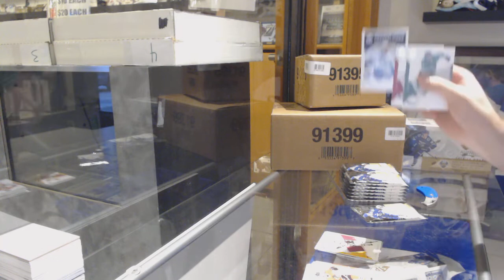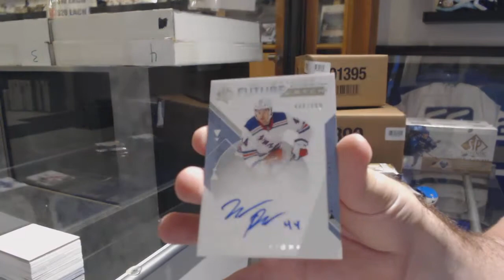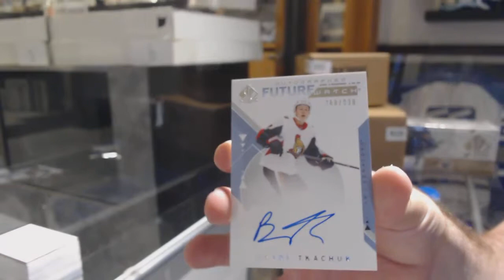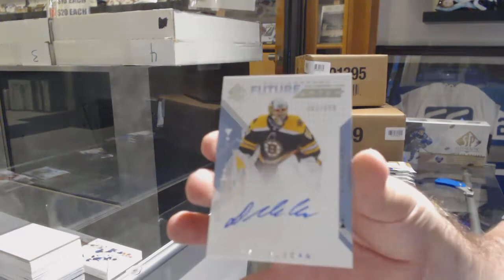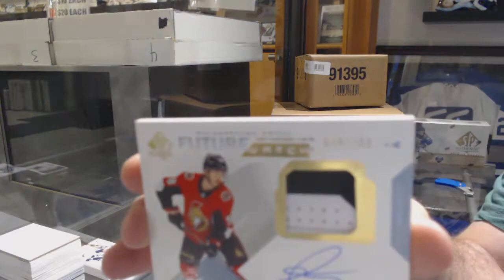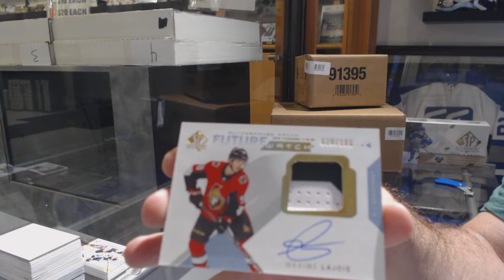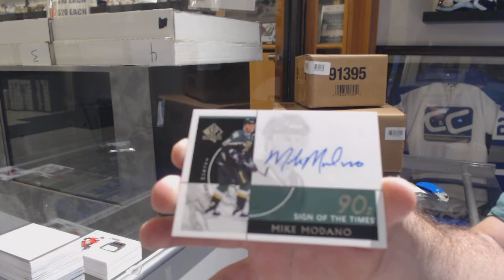18-19 Upper Deck SP Authentic Hockey 3 Box Break - C&C GB# 10,061